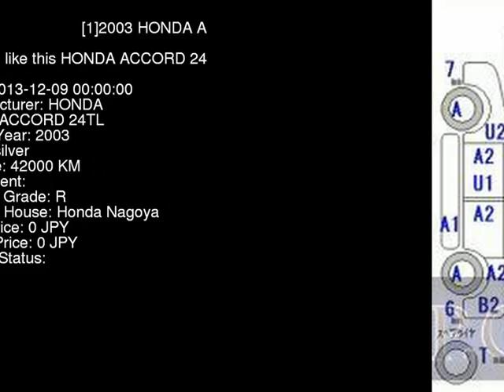2003 HONDA ACCORD 24TL CL9 - Japanese Used Car For Sale Japan Auction Import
2003 HONDA ACCORD 24TL CL9 - Japanese Used Car For Sale Japan Auction Import CL9,HONDA,ACCORD,24TL,Honda Nagoya,jdmvip,vip,jdm,cars,japan,jdmvip.com,japanesecars,usedcars Japanese Used JDM Car For Sale At Auction in Japan for Import